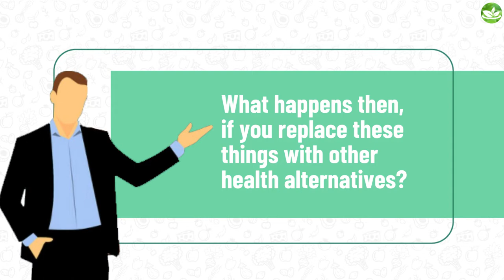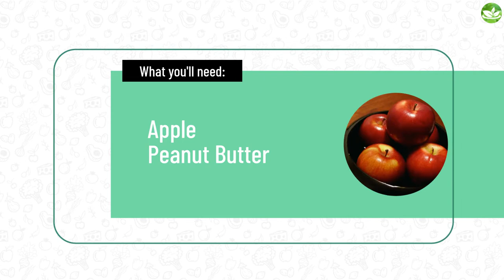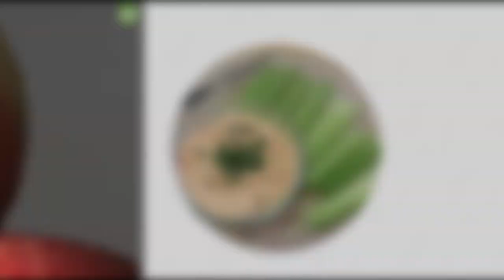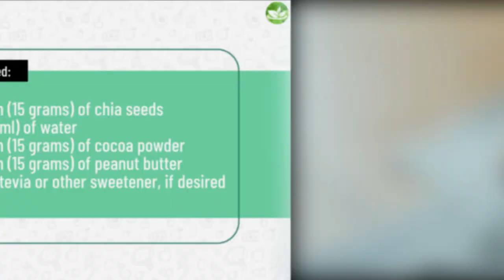5 Healthy Snacks You Can Eat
5 Healthy Snacks You Can Eat.

1. Avocado Cracker
2. Apple & Peanut Butter
3. Celery sticks with cream cheese
4. Dark chocolate and Almonds
5. Chia Pudding